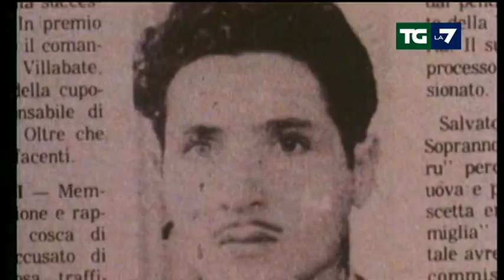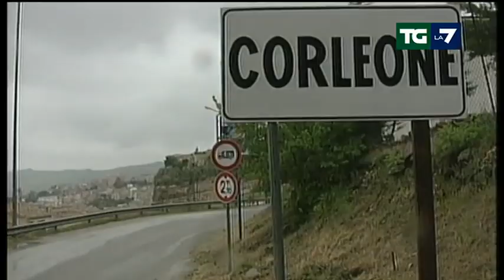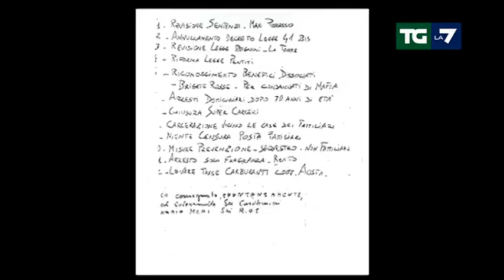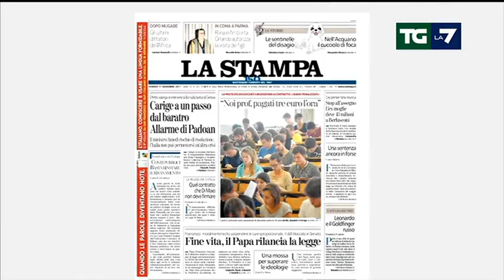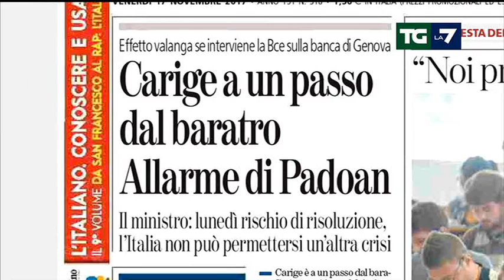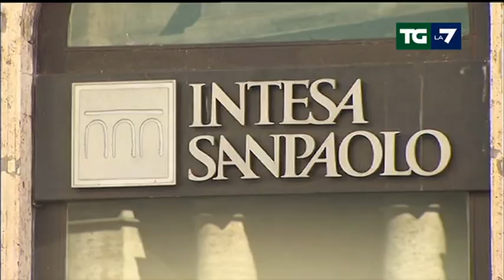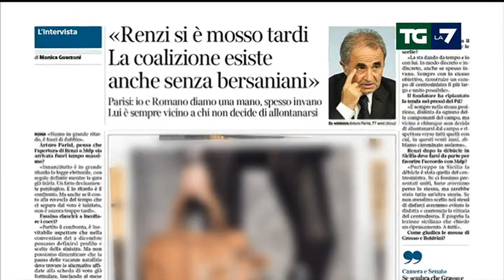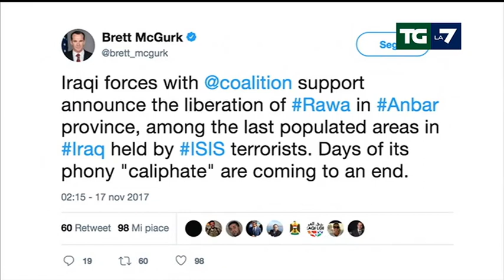Edizione delle ore 13.30 del 17/11/2017